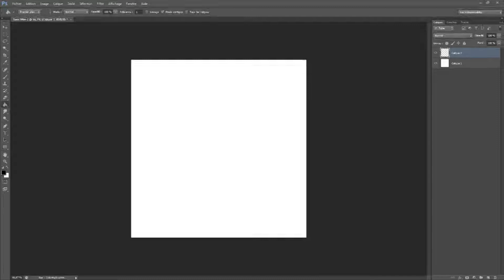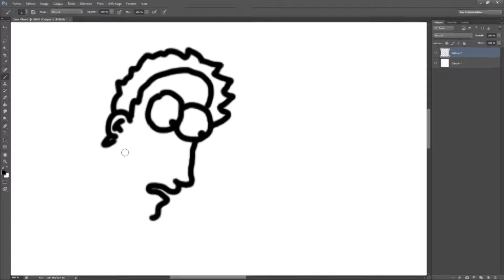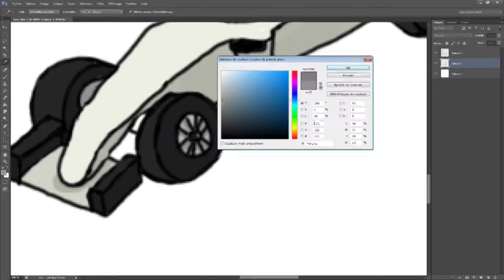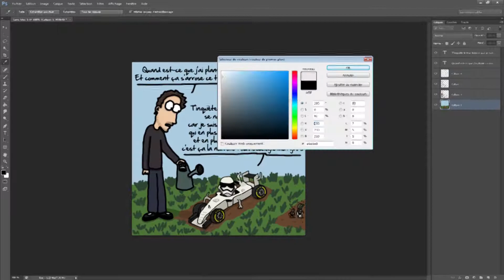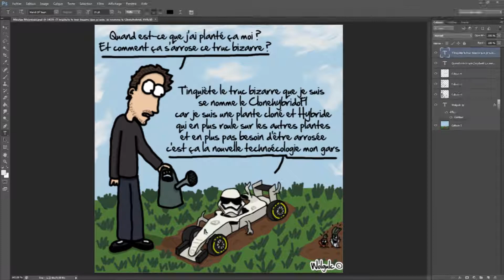Draw ! TrollMan Draw ! Show 2017 -Section Youtube- : Nicolas Meyrieux*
Pour ce Draw ! TrollMan Draw ! Show, ce sont plusieurs Vidéastes Youtube qui seront à découvrir ici avec une caricature dessiné par Wolgulc, Ici il s'agit de la chaîne Nicolas Meyrieux que vous pouvez retrouver